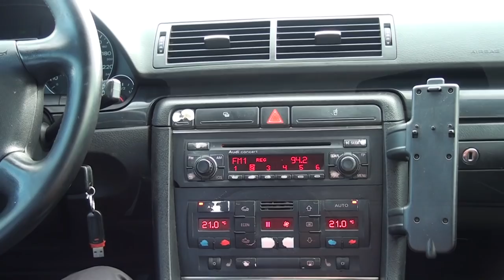FATMIR BERISHA - JOGJENA & KLEVIS MUQAJ